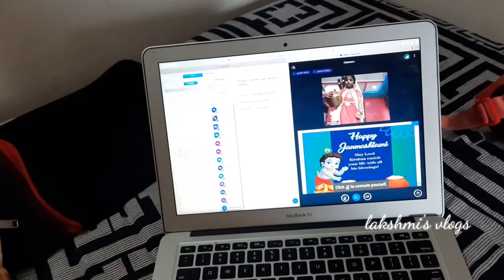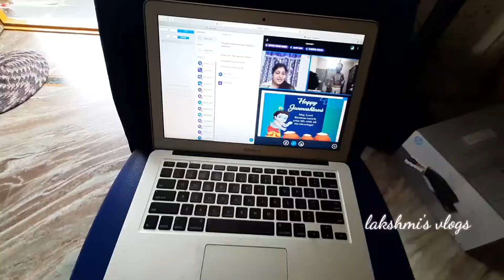Krishnashtami vlog || Raghu సడన్ గా బయటకి తీసుకువెళ్లాడడు…కానీ వెళ్ళాక…?| ఇలా డాన్స్ చేస్తే హ్యాపీ😘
krishnashtami vlog

Thankyou😍

XOXO
lucky♥️